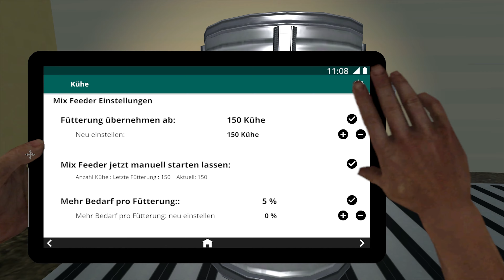Farming Simulator 15 #012- Ackendorf - Together - [Deutsch] [U-HD]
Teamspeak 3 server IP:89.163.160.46